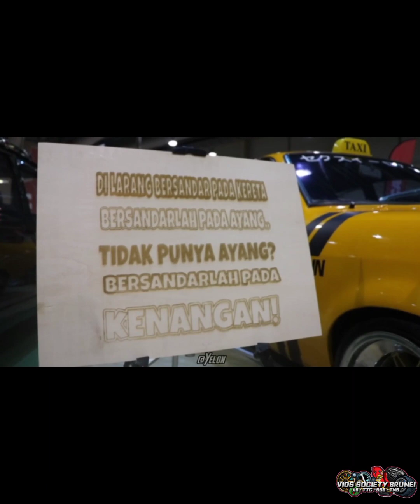VIOS SOCIETY BRUNEI JOIN THE 6TH ANNUAL BORNEO KUSTOM SHOW 2023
Assalamualaikum all.. Last week our crew had join the 6th annual borneo kustom show which held at bridex hall 2 in jerudong park brunei

Not to forget.. big thanks to BKS crews for letting us to join this event and for the media picture big thanks to Angkol, Yezkel, Big Jajeem, Andi and my son Zulhaikal.

Last not least big thanks to crew member of vios society brunei for supporting and enjoy this video..